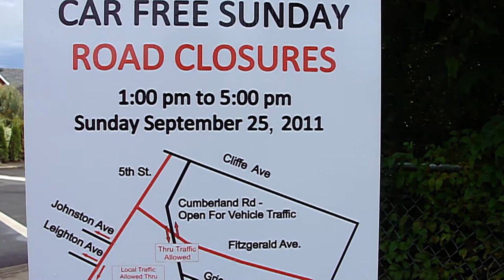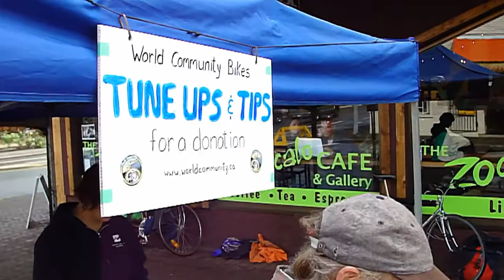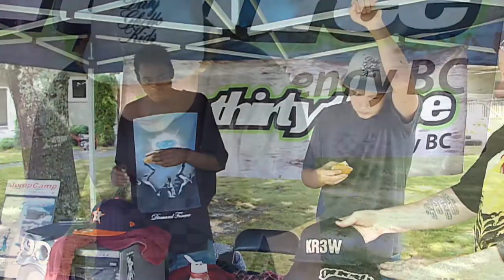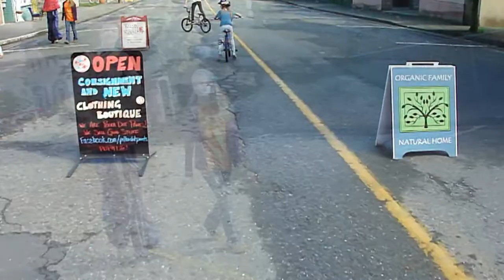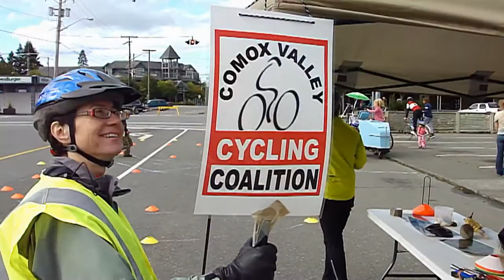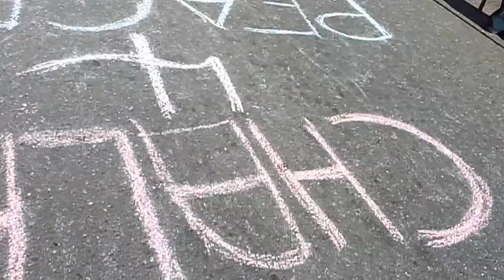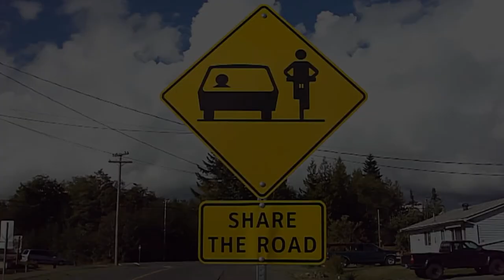Comox Valley Car Free Sunday 2011 - HD, best viewed at least 720p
The clouds parted, the torrents of rain dried and hundreds of  people came out to enjoy streets free of vehicles in Courtenay and Cumberland Sept. 25, 2011. Cities around the world from Bankok to Bogota have tried out Car Free Days, bringing attention to society's unhealthy dependence on automobiles, which is leading to the global spread of an environmentally and socially destructive way of life. From 70 million cars, trucks and buses in the world in 1950, to 630 million in 1994, the growth of 16 million more vehicles per year is projected to reach 1 billion by 2025. Vehicles eat half of the world's petroleum consumption and account for nearly half of air pollution and at least one-third of greenhouse gas emissions.
Biking, boarding, skating, walking, dancing and jogging participants, many smiling, said they recognized how much space and resources are given over to vehicles.
The day was conceived by Imagine Comox Valley, with plenty of grass-roots input and volunteer effort.
A great start on the move forward to eventually replace vehicles and roads with people-friendly alternatives.